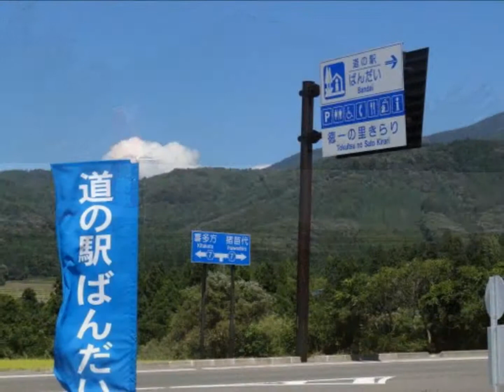2012年9月16日道の駅ばんだいプチテントむしオフ会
テントむし　ワン子といっしょ旅　2台で　プチオフ会　した　ときの　様子です